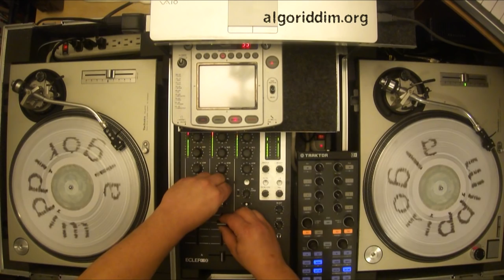Bobby Babylon (Freddie McGregor, Barry Brown, Toyan)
Bobby Babylon: Freddie McGregor
Bobby Bobylon Version: Sound Dimension
Trick In The Book: Cornell Campbell
Hi Fashion Dub: Sound Dimension
The Big Match: Lone Ranger [left channel]
The Big Match Version: Sound Dimension [right channel]
One Step Beyond: Jackie Mittoo
Sister Maracle (Saxon Live): Captain Sinbad
The Right Place: Barry Brown
My Number: Lone Ranger
Stand Firm: Barry Brown
Stand Firm Dub: Barry Brown
Sister Pat: Errol Scorcher
Dance All Style: Errol Scorcher
Babylon Wrong: Ashanti Waugh
Babylon Wrong Dub: Ashanti Waugh
Read Up Jah Bible: Errol Mais
Read Up Jah Bible Dub: Errol Mais
Robe: Little John
Babylon Wrong: Roots Radics
Dub Bible: Scientist
Read Up Jah Bible: Silver Fox
Gun Fever: Toyan
Face In A De Place: Errol Scorcher
Kublicon: Dillinger
Mary Lou: Jah Thomas
Jamaica Labour Party Dub: Jah Thomas & The Roots Radics
As Long As You Love Me: Cornell Campbell
Life: King Everall
Keycard Moves: Roots Radics
Living For Tomorrow: Ringo
Jamaica Nice: Billy Boyo
I Don't Care: Little John